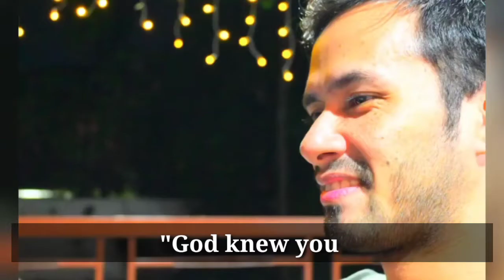Ang mensahe nina Oyo at Kristine sa isa't-isa para sa 10th Anniversary nila